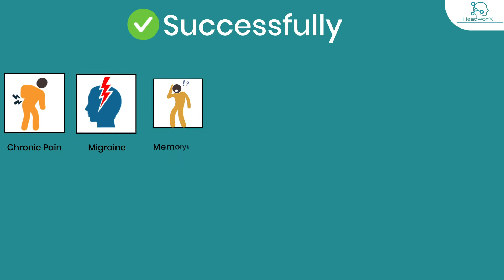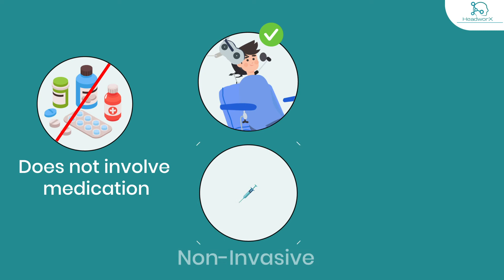Is Transcranial Magnetic Stimulation (TMS) right for you?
Learn more about TMS, the conditions it treats, and if you may be a candidate.

TMS is an FDA and Health Canada approved technology that is changing the way neurologists, psychiatrists, and pain specialists are treating their patients.